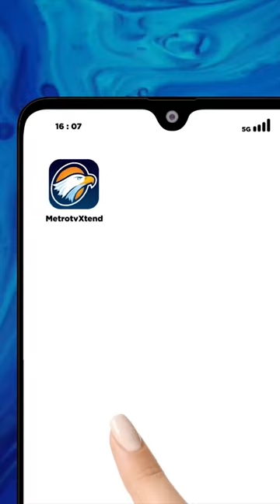CARA YENNY WAHID ISI WAKTU LUANG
Yenny Wahid putri Presiden ke-4 Abdurahman Wahid atau Gus Dur dikenal sebagai seorang intelek, aktivis, dan politisi. Tentu kegiatan tersebut menguras waktu Yenny. Ia pun kerap mengisi waktu luang dengan membaca, meditasi dan menggambar.